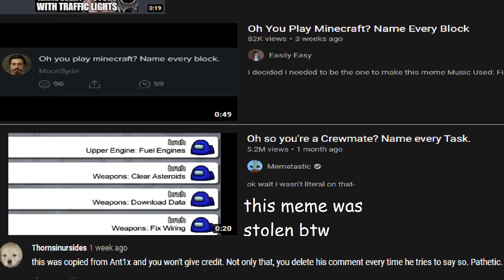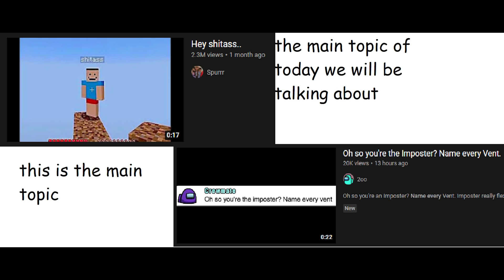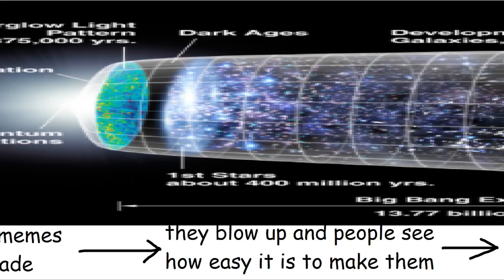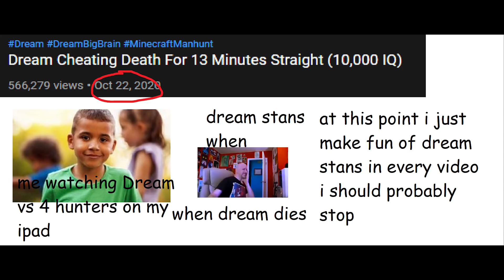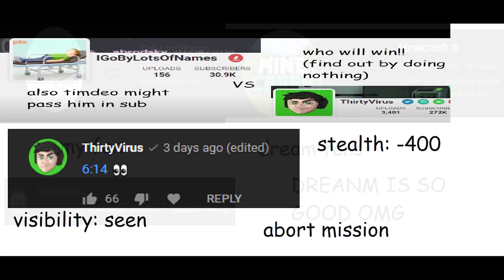The rise of the "Hey shitass" and "Name every" meme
This isn't a video about how the meme started. It's more about how they became popular so fast.

Song:
c418 - surface pension